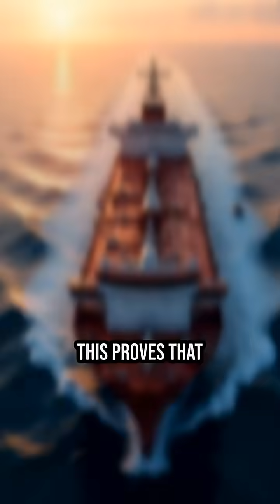First Time in 25 Years: ISS Medical Emergency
NASA has ordered the early return of SpaceX Crew-11 due to a medical emergency on the International Space Station, marking a historic first for the orbital lab. The four-person crew will undock and splash down this week while a skeleton crew maintains the station.